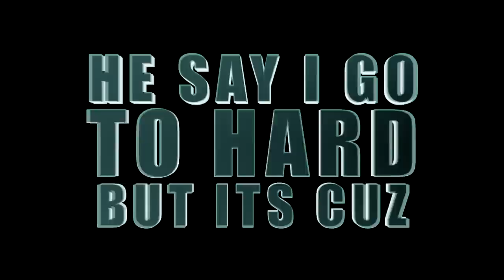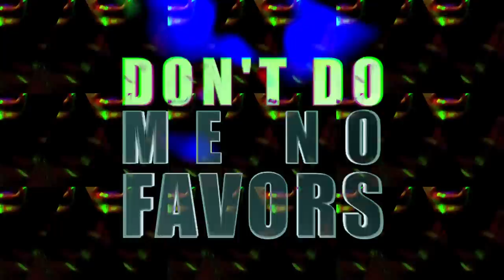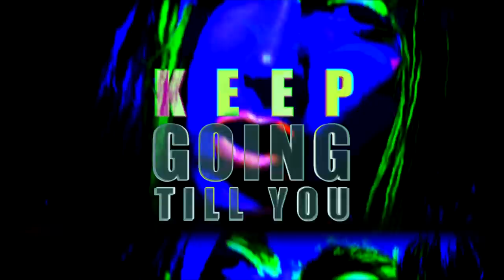Ashley Brinton - Say The Word (Official Lyric Video)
The Official Lyric Video for Ashley Brinton's "Say The Word"